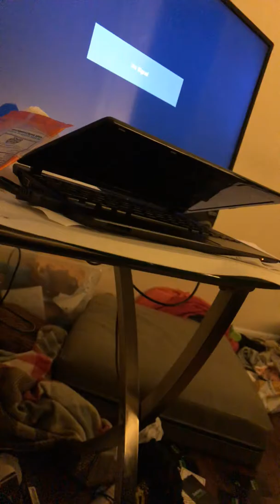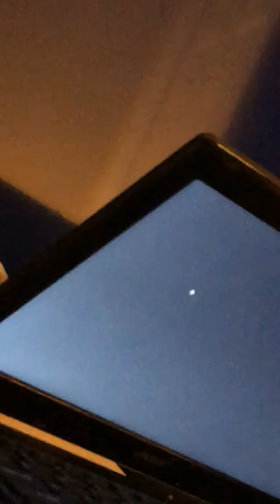Update for channel